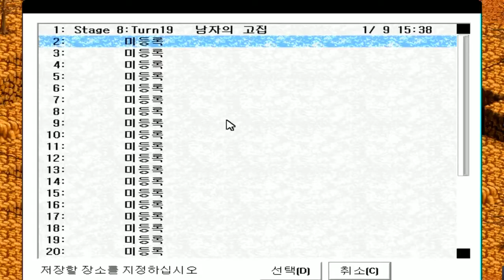[PC] 파랜드 택틱스1 - Stage 18 [ 마법의 성지 ] (2017.01.10)